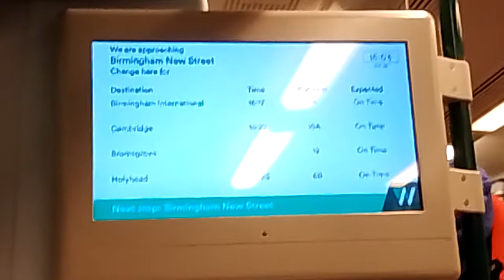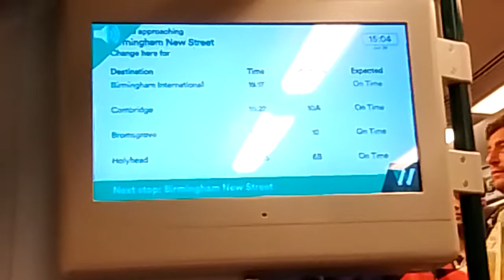train arriving at Birmingham New Street station